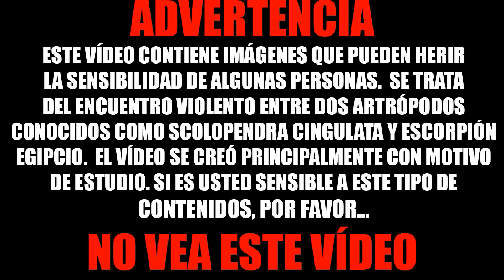ESCORPIÓN VS SCOLOPENDRA - ROUND 1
Esta vez os mostraré una impresionante colisión entre un escorpión y una scolopendra.
 La scolopendra es un tipo de artrópodo de la clase Myriapoda. Los miriápodos son unos artrópodos muy interesantes. Algunas especies se han adaptado bien al medio urbano. Varias son habituales en el interior de las casas en zonas húmedas como baños, cocinas, sótanos o cámaras sanitarias. Por un lado, tenemos algunas especies del género Lithobius. Y por otro, tenemos al ciempiés doméstico (Scutigera coleoptrata). Una especie de forma característica por sus largas patas.
 En el ámbito peridoméstico, se encuentran otras especies. En jardines húmedos con hojarasca se pueden encontrar especies del género Geophilus. Según algunos manuales, destaca Geophilus carpophagus. Y en zonas secas, se encuentra la escolopendra mediterránea (Scolopendra cingulata). Tiene un aspecto muy característico tal y como se puede ver en la imágenes de esta entrada. Un ejemplar adulto puede alcanzar entre 15 y 20 cm. Posee 21 pares de patas. Destaca las dos forcípulas que tiene justo detrás de la cabeza. Se trata de dos patas modificadas que acaban en una uña negra, quitinosa y afilada, que sirven para capturar presas e inyectarles veneno.
Fondo musical: FEAR OST + Aliens effects sounds
Más vídeos: